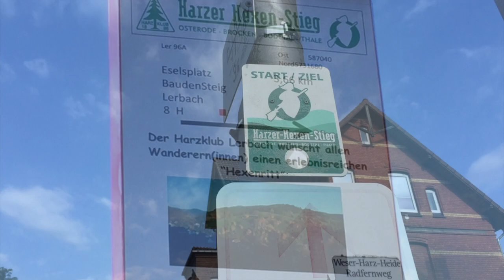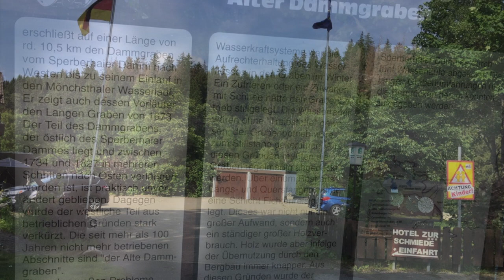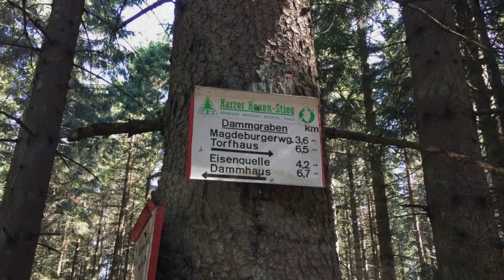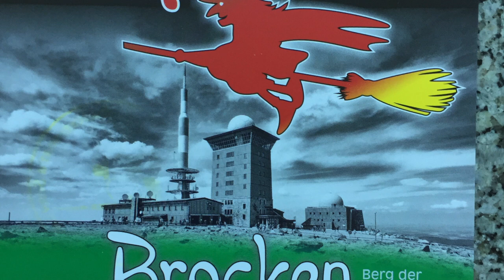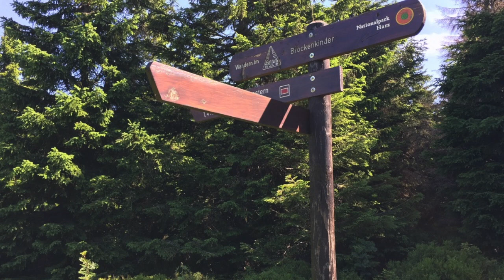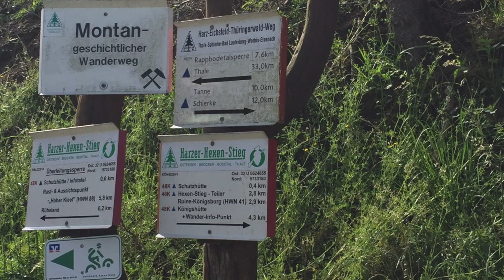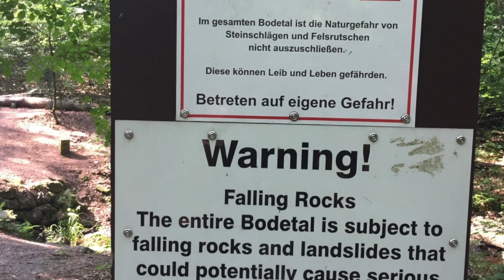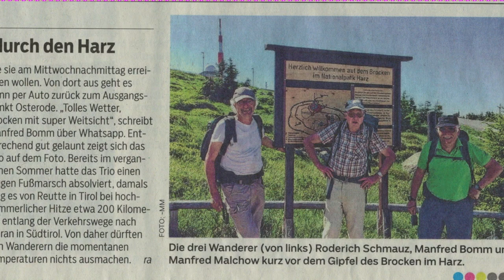Harzdurchquerung über den Brocken ins Bodetal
Harz Harzdurchquerung Bomm
Thale
Osterode Wanderung Bodetal